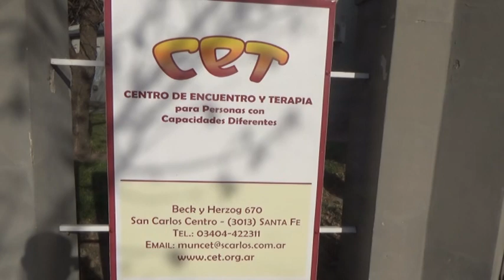CET - ESTE MIÉRCOLES REALIZARÁN UN VIAJE A SALTA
CET
TATI CROATTO - DIRECTORA - ANDREA JORGE - LIC. EN TRABAJO SOCIAL
ESTE MIÉRCOLES REALIZARÁN UN VIAJE A SALTA